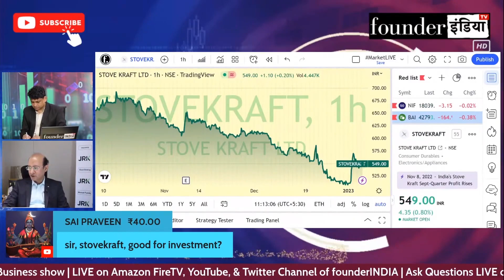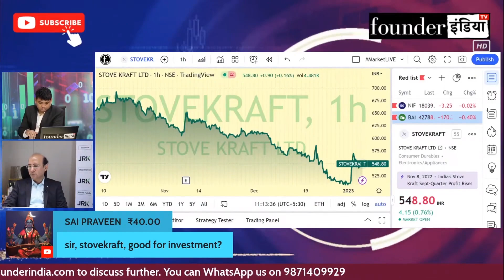Stove Kraft Ltd. के शेयर में क्या करें? Expert Opinion by Santosh Singh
Analysis of: Stove Kraft Ltd.

Shows on StockMarket equity trading investment commodity Stove Kraft Ltd.personalfinance reviews marketanalysis startups nifty sensex and much more.